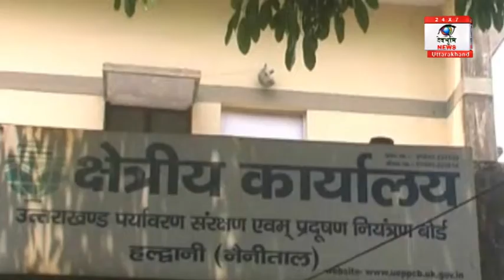वनाग्नि बनी वायुमण्डल के लिए खतरा: डी के जोशी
पहाडो में लगातार जल रहे जंगल आने वाले दिनो में पहाडी जिलो में रहने वाले लोगो के लिये मुसीबत बन सकते है। पूरे गढ़वाल भर के जंगलो में लगी आग लगातार वायुमण्डल में प्रदूषण फैला रही है, प्रर्यावरण व प्रदूषण नियत्रण अधिकारी डी के जोशी का कहना है कि लगातार लग रही आग वायुमण्डल में फैली आक्सीजन गैस को कम करती  जा रही है और बीते कुछ दिनो में पहाडी इलाको में कार्बन गैस की मात्रा में भारी इजाफा हुआ  है । जोशी का कहना है कि आज से प्रदूषण विभाग की कई टीमें पहाडी जिलो में कैम्प लगाकर प्रदूषण के स्तर को मांपेगीं .